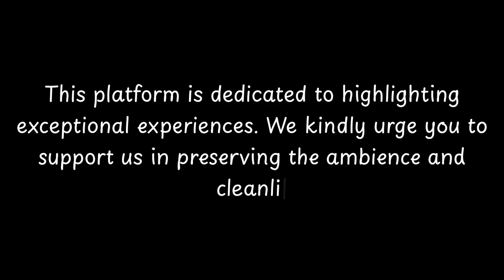Top Restaurants to Visit in Villeneuve-en-Perseigne, Sarthe | Pays de la Loire - English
Villeneuve-en-Perseigne is a charming village located in the Sarthe department of France. The history of this city dates back to ancient times when it was known for its strategic location and natural beauty. Today, Villeneuve-en-Perseigne is a popular tourist destination known for its picturesque landscapes, historic architecture, and vibrant culture. Visitors can explore the charming streets, visit the local shops and cafes, and immerse themselves in the rich history of this beautiful city.

          Villeneuve-en-Perseigne boasts an array of exquisite restaurants. Within England, Villeneuve-en-Perseigne stands out for hosting some of the finest dining establishments. Our research has identified the top 10 must-visit restaurants in Villeneuve-en-Perseigne.
 These acclaimed dining spots have garnered both local and nationwide attention, making them beloved destinations for diners across England. In this presentation, we'll guide you through the most stunning restaurants that Villeneuve-en-Perseigne has to offer.